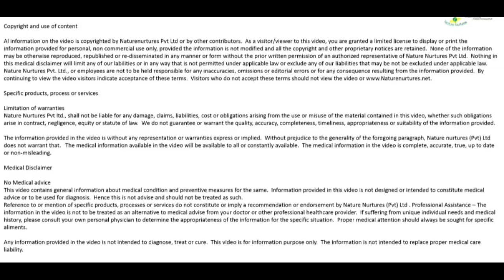Myth about bra....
Myth : If you don't wear bra your breast will "sag"